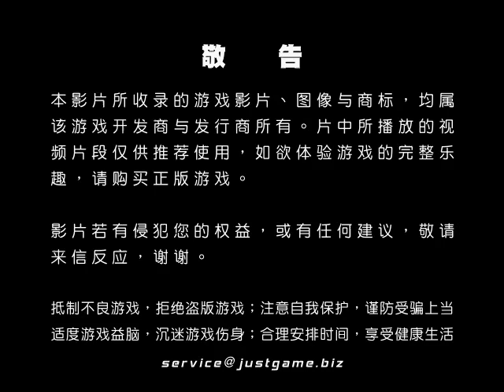[P|3]圣戰魔咒 最新預告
本作是由Atlus和法国的开发团队Kylotonn联手打造的第三人称动作游戏，游戏的背景是着名的十字军东征时期。Atlus公司的Aram Jabbari向我们描述，本作将会讲述一个中世...